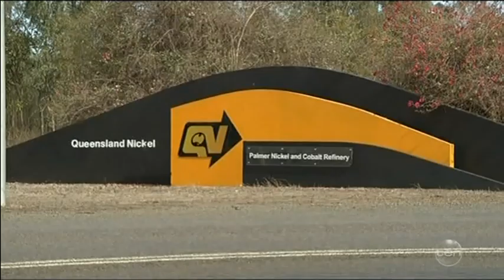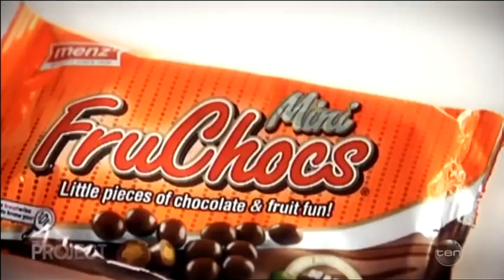CH10- The Project LIVE from Adelaide Montage (10/03/2016)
Hosted by Carrie Bickmore and Waleed Aly

N.B: The publication of this video is for archival purposes. Network 10 Australia and Rove Enterprises own and have rights to all of the content in this video. All news reported is accurate as at the time of broadcast. Recorded live off WIN TV Queensland, with minimal editing. Videos on this channel can be removed upon personal and individual request from associated parties.